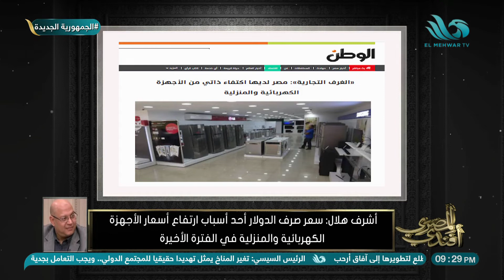الأجهزة الكهربائية والمنزلية أسعارها زادت ليه رغم الاكتفاء الذاتي ؟ 😨 أشرف هلال يوضح الأسباب